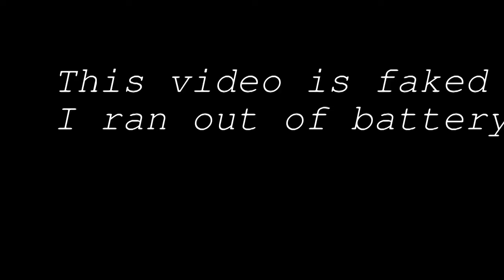20150719 conjure --- Group Show Presented by Endless Bummer & ARTTRA @ Harcourt House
Endless Bummer Edmonton and ARTTRA are teaming up to bring you a day of art and music!

Come down to Harcourt House's Annex building to check out a group show of a few of Edmonton's best as well as an evening of art, music, and Alley Kat Brewery beer!

Practical Practises; an exhibition of artists creating work with
intents of documentation, created through accessible means or with
literal functionality.

Evening entertainment presented by

SKIN (Calgary)

Practical Practices:

Alex Linfield

Adrian Louden

Jennett Lazar

Sara French

Exhibition opens at 12
Bands start at 4
Beer = $5
Sunday July 19th
Harcourt House Annex Building